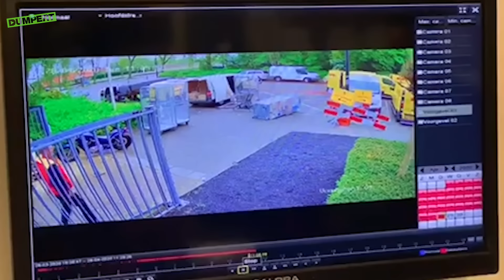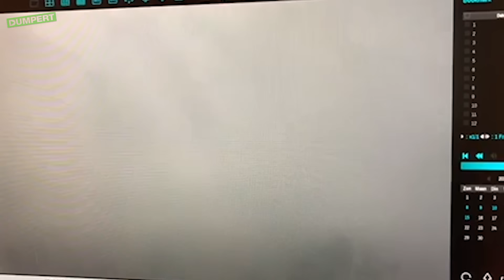Lekker bijbeunen in de SUPERMARKT (2)! | Dumpert Tags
We gaan weer hamsteren! Een ode aan je bijbaan als vakkenvuller en een knipoog naar die knappe caissière.

In Dumpert Tags pakken we elke week een veel gezochte tag van Dumpert.nl en duiken we het archief in voor alle Dumpert toppers rondom dit thema. Van de hardste fails tot de mooiste wins, alles komt in deze compilatie voorbij! Heb jij een leuk idee voor het thema van volgende week? Laat het ons vooral weten in de comments!

DumpertTags: Elke maandag om 17:00